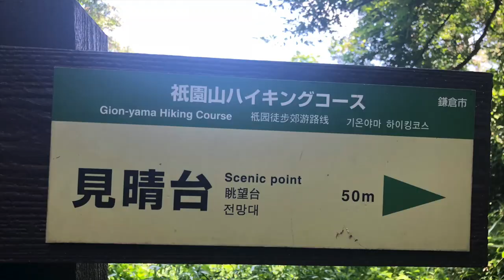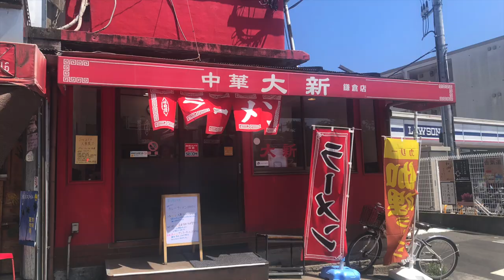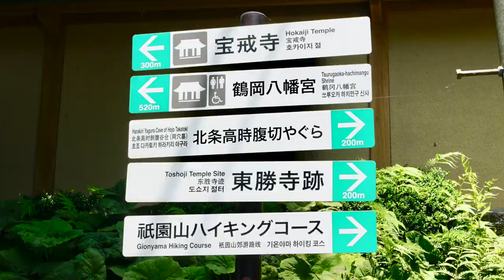3 haunted places in Kamakura - Kanagawa Prefecture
3 haunted places in Kamakura, Japan Vlog 2018

Halloween and tricker treating is not a thing Japanese doing traditionally. Although, today and around Tokyo you will find many opportunities to participate in Halloween activities.

However, Japanese are believing in the paranormal and there are many ghost stories circulating in the family or under work colleagues. Very often associated with specific places where people take their life or where something terrible has happen.

Kamakura, in Kanagawa Prefecture, the former capitol of Japan, has many such places and it is always interesting to listen to such stories, I do enjoy it. In this video I will introduce 3 places where rumor has it that ghost are roaming. This is my 38. Japan Vlog 2018 and I hope you will enjoy the video about haunted places. Ghost stories of Japan.

📝 Timestamps
➊ [0:00] Introduction
➋ [0:35] Gion Yama trail
➌ [3:20] 1. Haunted place - mass suicide of Hōjō Clan & Harakiri

➍ [4:55] 2. Haunted place - mass graveyard
➎ [6:40] 3. Haunted place - the haunted tunnel

Channel: FreeMusicBox
•SHW - Tsudzumi JAPAN 3

XOX
Martina T.